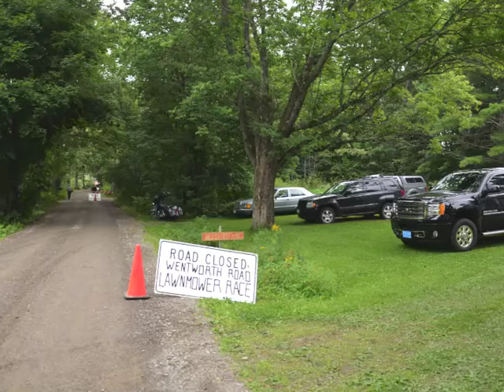Lincolnville Lawnmower races